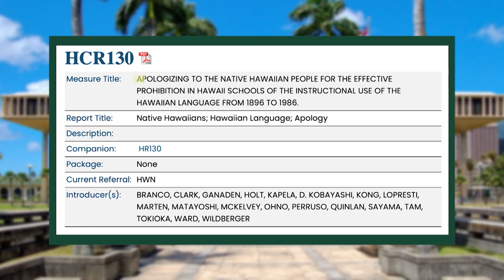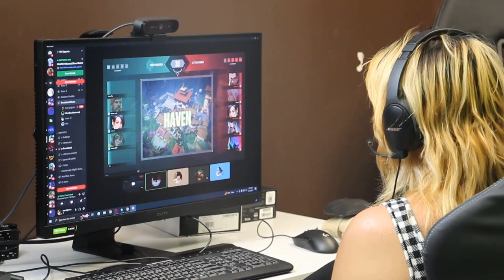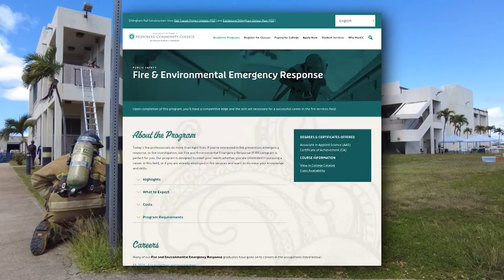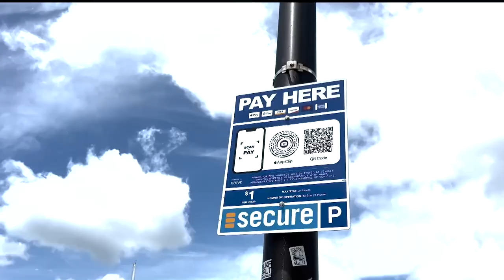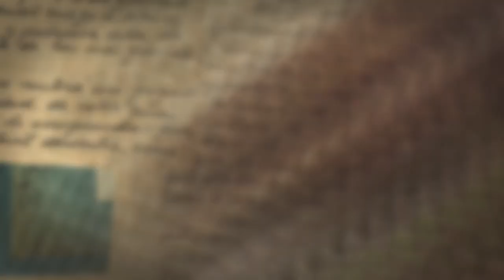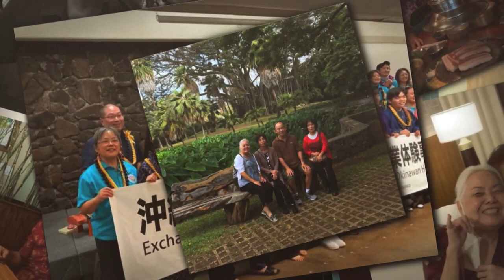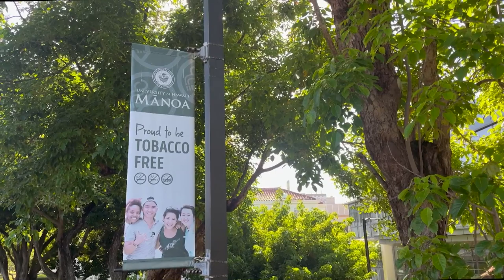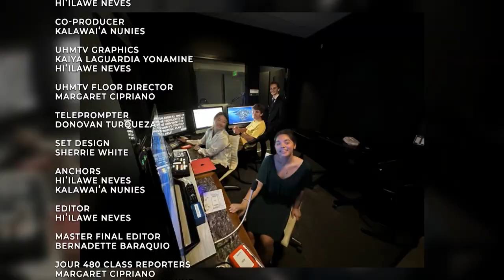UHMTV Show 31 (Full Episode)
UHMtv Show 31 features stories about ʻōlelo Hawaiʻi and how it is being revitalized through social media; why parking remains free at the Ala Wai harbor; what campus plants are helping add to the educational experience at UH, plus an exclusive talk story session with a proud UH alum and one of the universityʻs first Okinawan scholars, Miyoko Hata. Aired on K5, Hawaii News Now on Sunday, May 14, 2023 @ 5:30pm.
Student Producer: Hiʻilawe Neves
Student Anchors: Hiʻilawe Neves & Kalawaiʻa Nunes
Student reporters: Hiʻilawe Neves, Shelby Mattos, Donovan Turqueza, Margaret Cipriano, Kaiya Laguardia-Yonamine, Noe Nekotani, Kalawaiʻa Nunes
Creative Director/Executive Producer: Bernadette Baraquio
CSS Digital Studios Director: Sherrie White